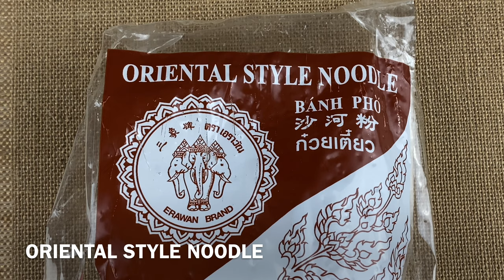BEEF CHOW FUN NAKAKALOKA ANG SARAP!!!😋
This is my version of Cantonese Beef Chow Fun.